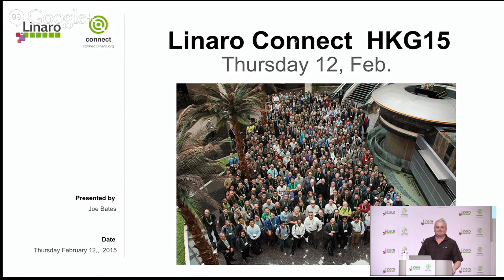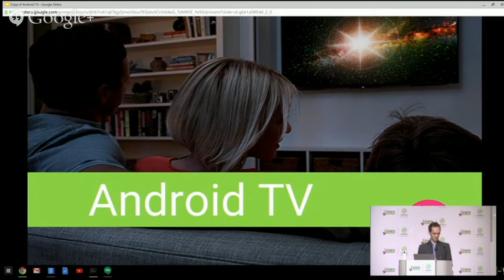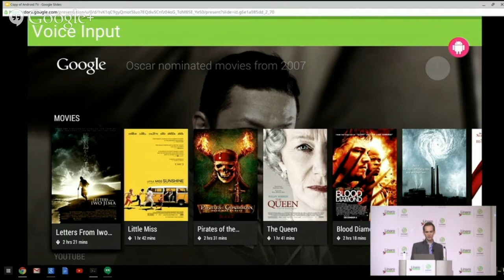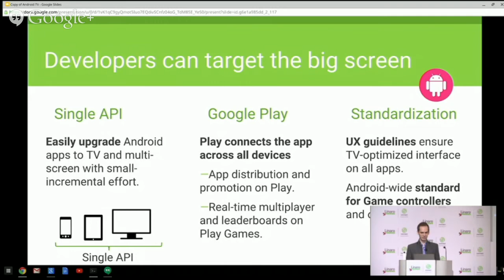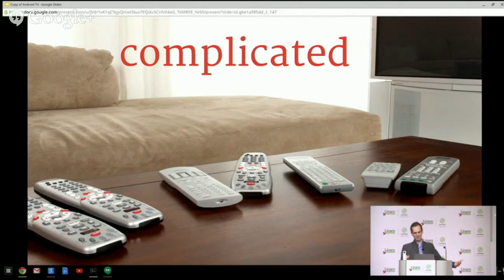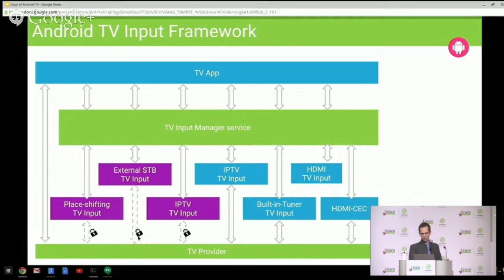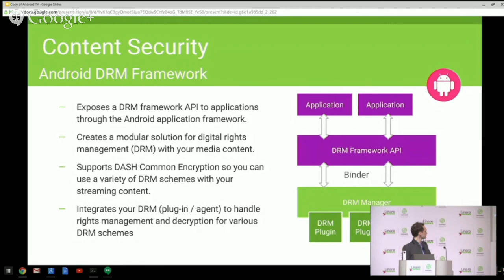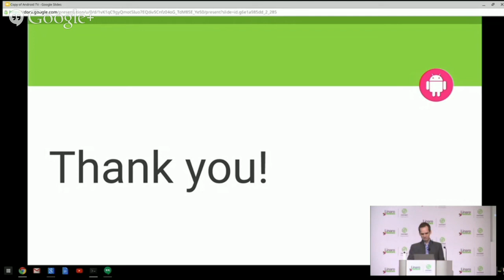HKG15 : Guest Keynote - Warren Rehman – Android Partner Engineering Manager, Google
Guest Keynote - Warren Rehman – Android Partner Engineering Manager, Google